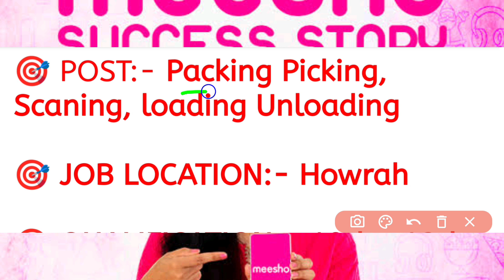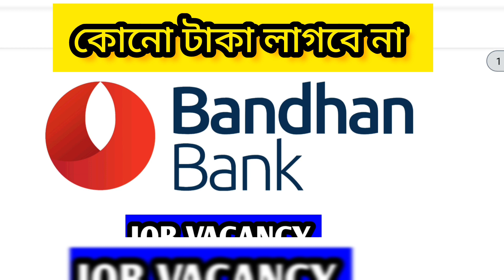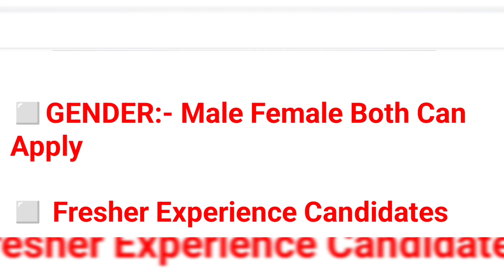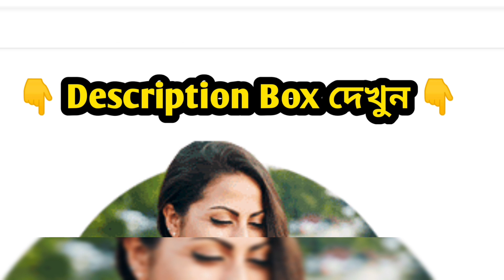meesho recruitment 2023 | private Company Job | bandhan bank recruitment 2023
hs pass job in west bengal 2023

job vacancy west bengal

private job vacancy west bengal

new job vacancy west bengal

new company job west bengal

job vacancy west bengal 2022

tata company job vacancy 2023 west bengal

upcoming government jobs in west bengal 2023

🎯HR:- 1.Bandhan Bank:- Send Cv : recruitment @bandhanbank.com

2.Meesho Company Job:- vacancy full